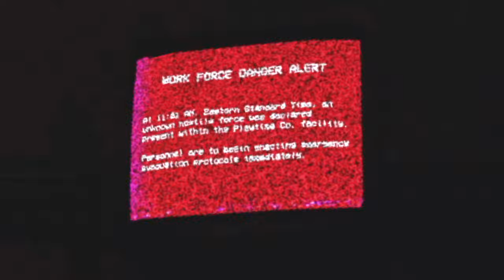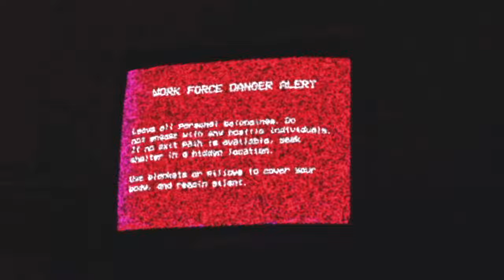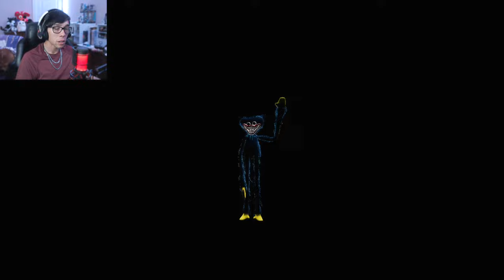CATNAP ISN'T HAPPY WITH ME!! | Poppy Playtime Chapter 3 - Part 5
This game is called "Poppy Playtime Chapter 3" and can be played on Steam!